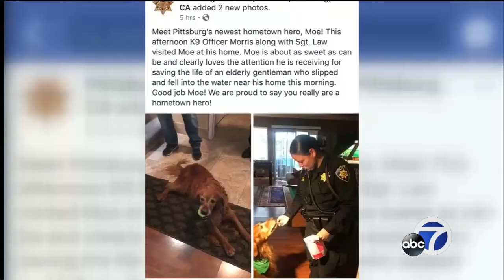Pittsburg dog hailed as hero for saving man's life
A golden retriever is receiving praise tonight for helping save a man in distress.